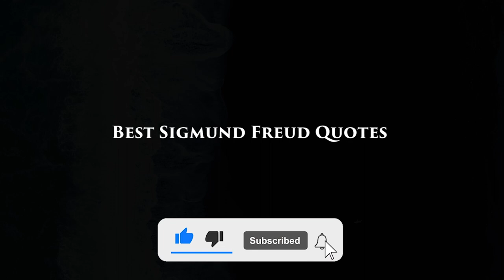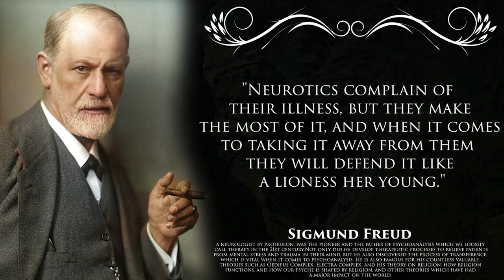Sigmund Freud Quotes That Will CHANGE Your Life! The Most Brilliant Quotes That Explain A Lot of!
Sigmund Freud born Sigismund Schlomo Freud; 6 May 1856 – 23 September 1939) was an Austrian neurologist and the founder of psychoanalysis, a clinical method for treating psychopathology through dialogue between a patient and a psychoanalyst.

Freud was born to Galician Jewish parents in the Moravian town of Freiberg, in the Austrian Empire. He qualified as a doctor of medicine in 1881 at the University of Vienna. Upon completing his habilitation in 1885, he was appointed a docent in neuropathology and became an affiliated professor in 1902.[ Freud lived and worked in Vienna, having set up his clinical practice there in 1886. In 1938, Freud left Austria to escape Nazi persecution. He died in exile in the United Kingdom in 1939.

☼About: on this channel you will find many intresting quotes, stories, sayings, parables and much more that will help you have fun, cheer you up and make you smarter, and we give new life to famous words that were said through the centuries. Let our channel be an inexhaustible source of wisdom, to which you can come back at any given moment.